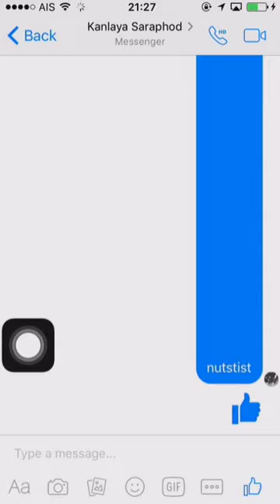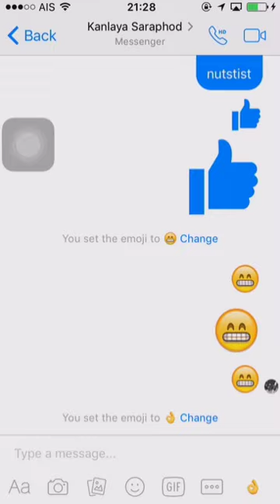Facebook - Messenger change Like to Emoji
เปลี่ยนกดปุ่ม Like Facebook เป็น Emoji อื่นกันเถอะ
เปลี่ยนได้เฉพาะใน App Messenger เท่านั้น